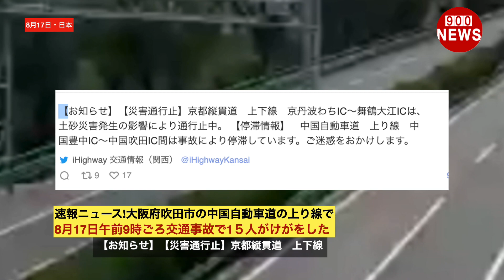速報ニュース!大阪府吹田市の中国自動車道の上り線で8月17日午前9時ごろ交通事故で1５人がけがをした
速報ニュース!大阪府吹田市の中国自動車道の上り線で
8月17日午前9時ごろ交通事故で1５人がけがをした